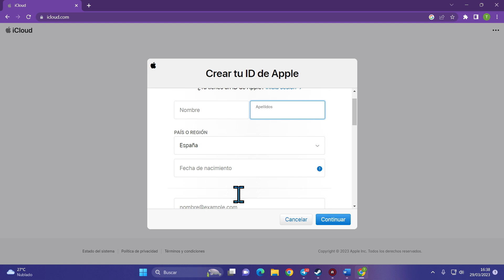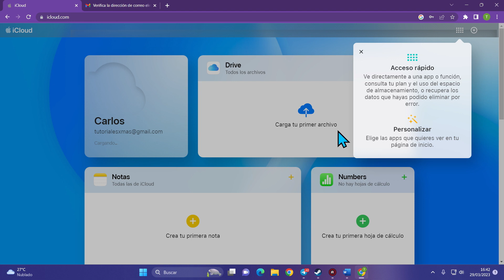➡️ Cómo CREAR CUENTA en iCloud en 2025 || Registrarse en iCloud.com (Paso a Paso)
✅ Aprende el proceso para Abrir Cuenta en i Cloud gratis, fácil y rápido desde el ordenador. Tutorial de cómo darse de alta en la aplicación icloud.com explicado paso a paso.

NOTA LEGAL